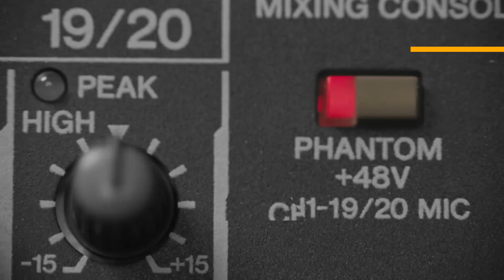Jam Lab #1 - Teaser 01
Créditos
Jam Lab #1 - “Doce Declínio” (Victor Rice)

Músicos
Victor Rice – piano elétrico
MAU – baixo
Cris Scabello – guitarra
Bruno Buarque – bateria
Daniel Nogueira – sax tenor
Daniel Verano  “Gralha” - trompete

Direção
Hernan Halak
Lazaro Eduardo

Produção Executiva
Bruno Lancellotti

Câmeras
Bruno Ramos
Lazaro Eduardo

Som Direto
Rafael Coelho

Ricardo Fernandes “Magrão”

Finalização
Rafael Ribeiro (BraBo Films)

Maurício Avadore

Victor Rice (Estúdio Copan)

Engenheiro de Masterização
Arthur Joly (Estúdio Reco Master)

Parceiros
Coleta Filmes / BraBo Films
Colex Oficial
Mundo Giras
Radiola Records & Booking
Total Running Time
Estudio Traquitana
Reco Head

Realização
Tik Tak Coletivo & Ideias

Bruno Lancellotti . Hernán Halak . Humberto Ianoni Jr .
Lazaro Eduardo . MAU . Victor Rice